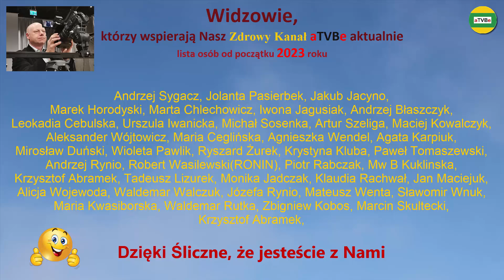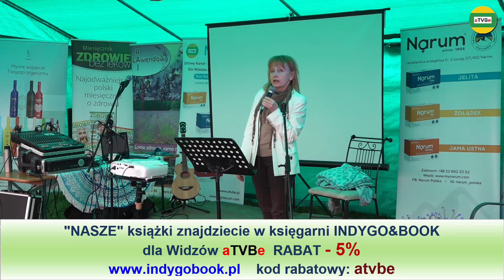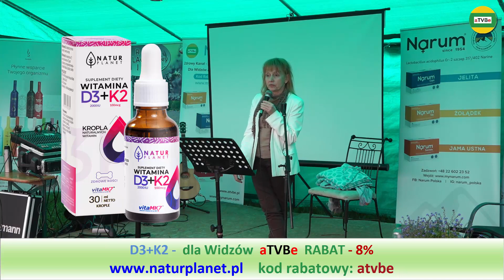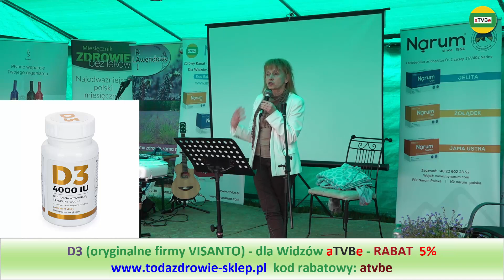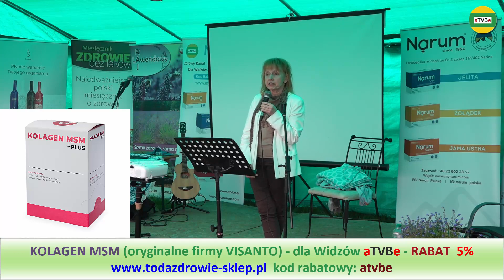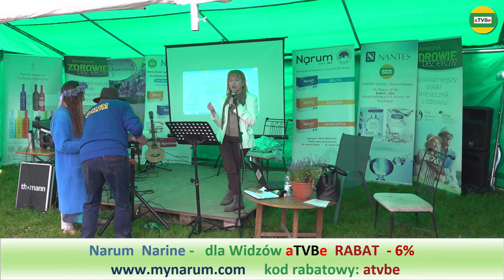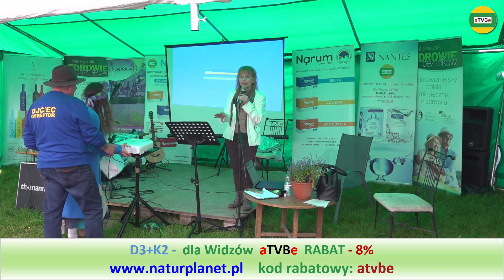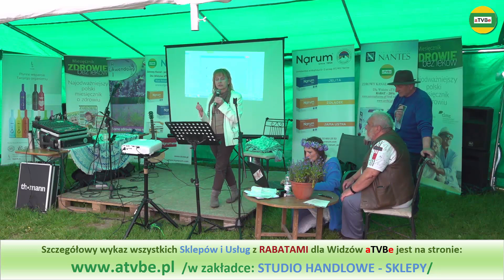BORELIOZA - skutecznie - szczegółowo - konkretnie dr Maria Bortel-Badura ŚWIĘTO NIEZAPOMINAJKI 2023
RABATY - spis sklepów i usług z rabatami dla Widzów:
dr MARIA BORTEL - BADURA Specjalista Chorób Wewnętrznych i Farmakologii Klinicznej
Consilium Grupa Medyczne ul. Wita Stwosza 41, 40-042 Katowice
Nasze kanały o tematyce zdrowotnej:
Rumble aTVBe Zdrowy Kanał (bez cenzury i usunięte przez YT):
Przelewy z zagranicy KOD SWIFT: GBGCPLPK
Przykładowe rabaty na zakup różnych produktów i usług:
NARUM, NARINE - rabat - 6%
JONIZATORY WODY (woda alkaliczna) - rabat - 7%
Realizacja filmowa i montaż: Artur Borowski